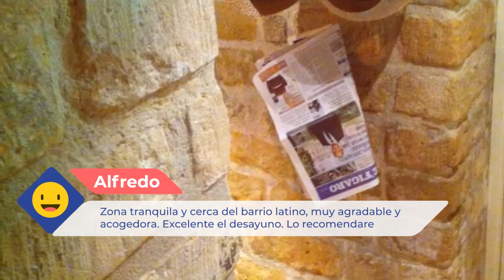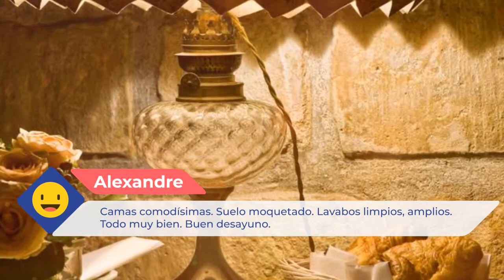Hotel Le Saint Gregoire 4 ⭐⭐⭐⭐ |Comentarios de clientes. Opiniones reales. París, Francia